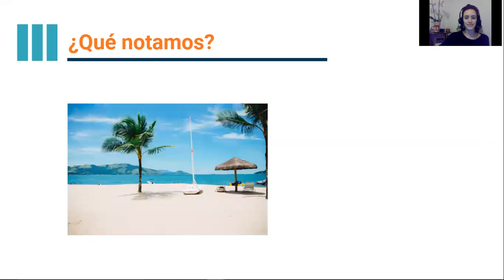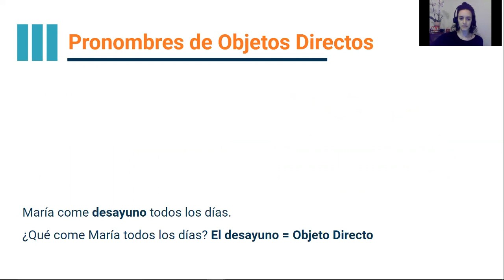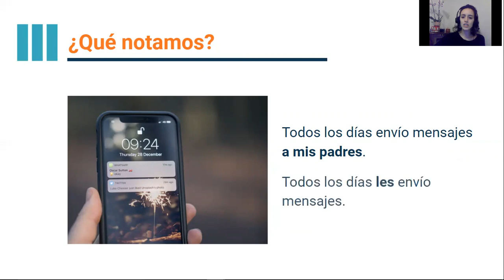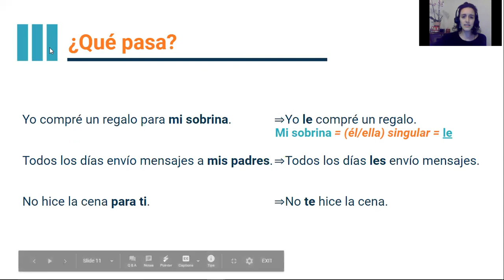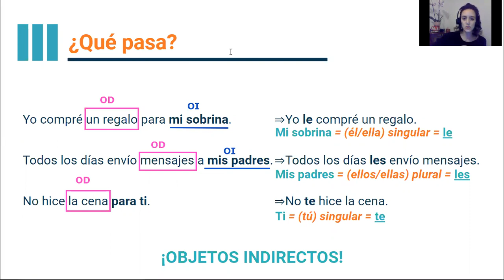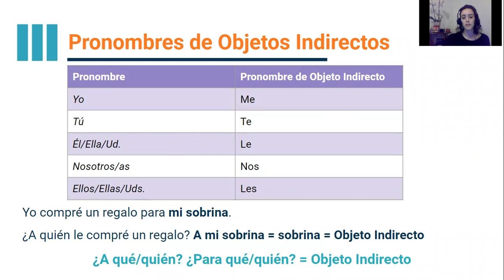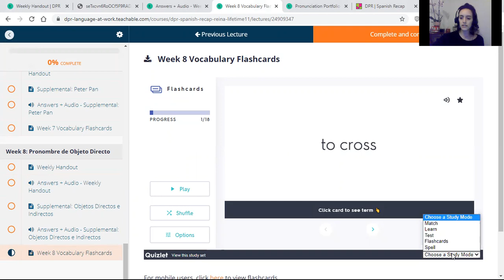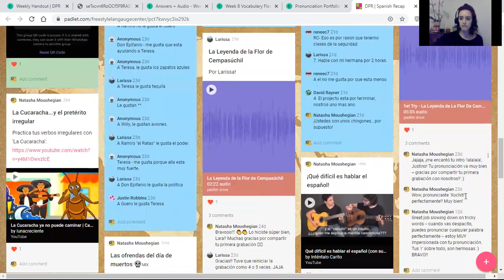¿Cómo hablamos más rápido? (How do we talk faster?)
Semana 8: FLC + DPR Construction Spanish Recap Pre-Class Video

Hola! TeamFLC wants you to know: it’s never too late to start working towards your language learning goals! Take the first step in building proficiency in Spanish with our online placement quizzes! Find your best level fit in 3 minutes or less.